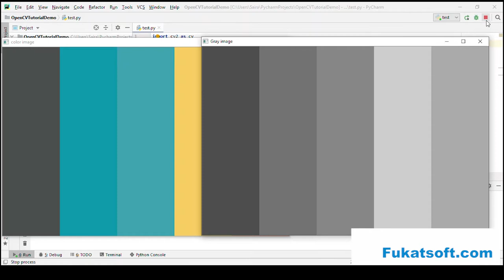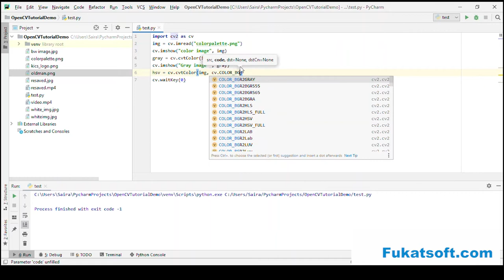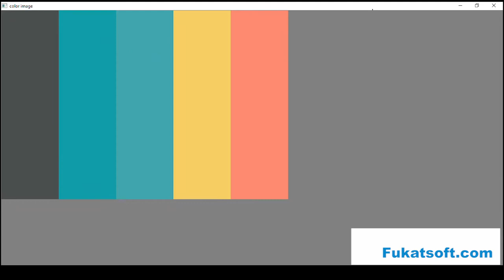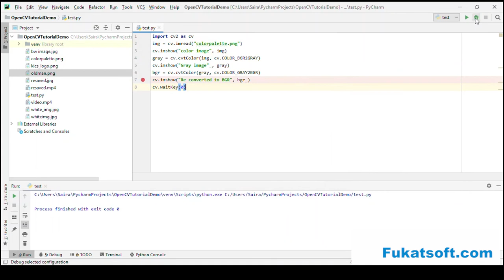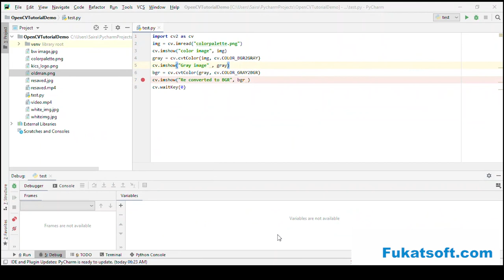OpenCV Tutorials For Beginners (16) || How To Do Color Conversion Using OpenCV || Urdu || Hindi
Welcome to OpenCV tutorials for beginners, in this video we will learn how to do color conversion using OpenCV in python.
OpenCV tutorials for students and beginners by Saira Jabeen